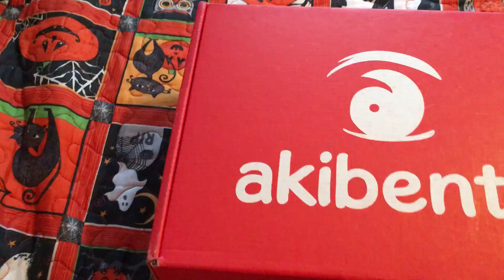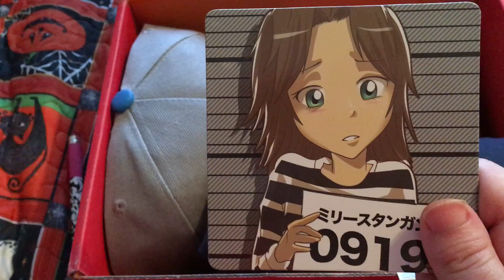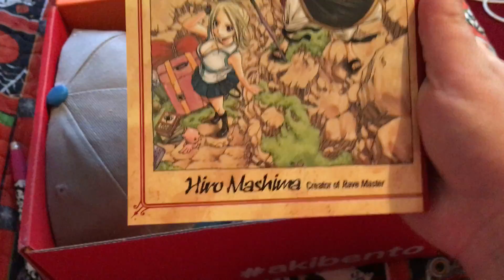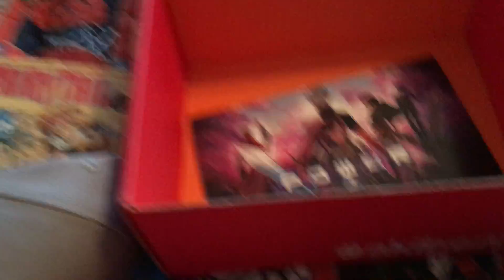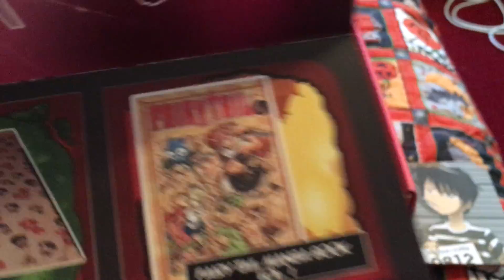First Unboxing Video September AkiBento "Power"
Hey Guys Arisu here! Sorry for the poor Quality but I was so excited to unboxed AkiBento!